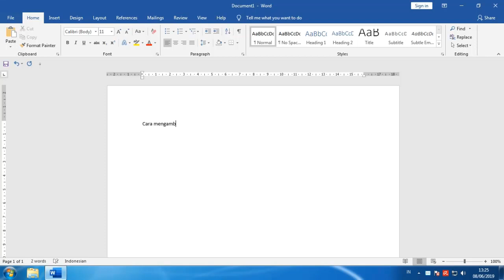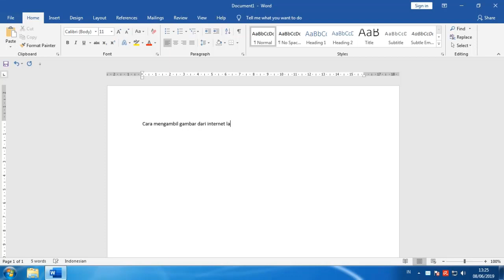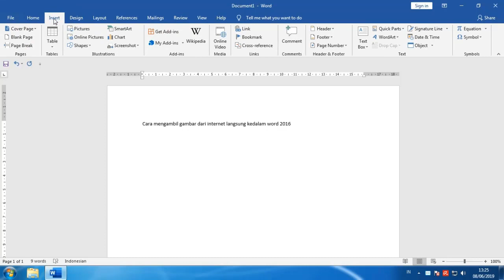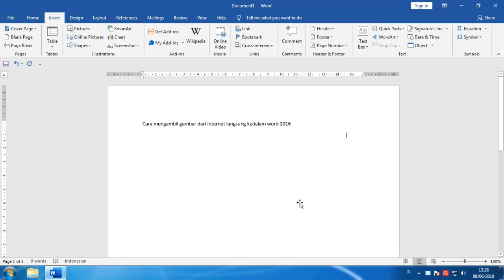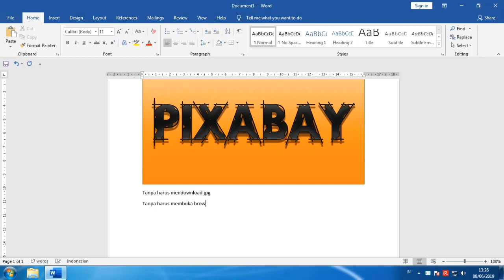Belajar Word 2016 menggunakan insert gambar online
Fitur dari pada MS Office 2016 yakni dapat mengambil gambar dari internet tanpa harus menggunakan browser dan mendonwload. cukup klik insert kemudian pilih picture online dan searching gambar.